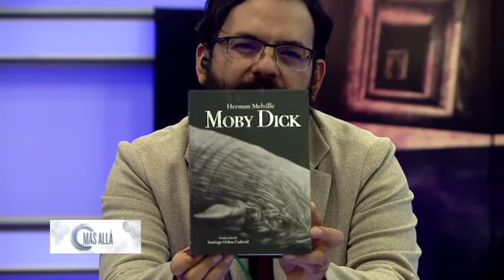Más allá Moby Dick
Cortesía Red Más TV